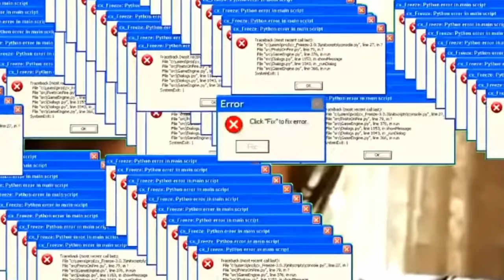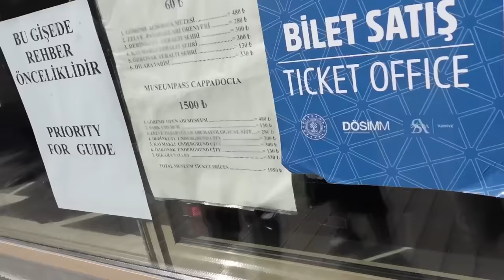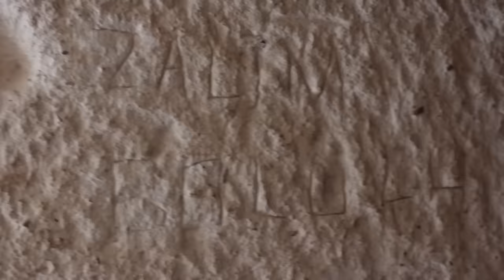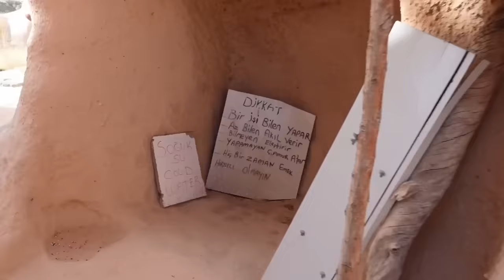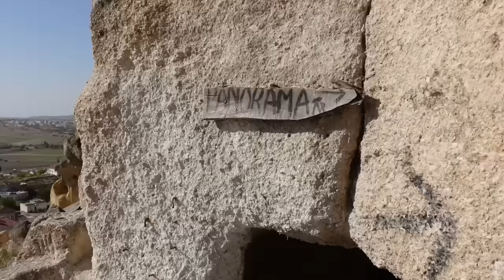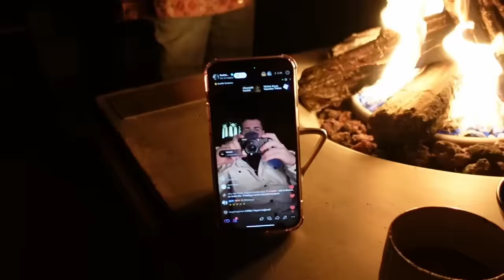Kapadokya Vlog! Part 1 w/@espiresmi34